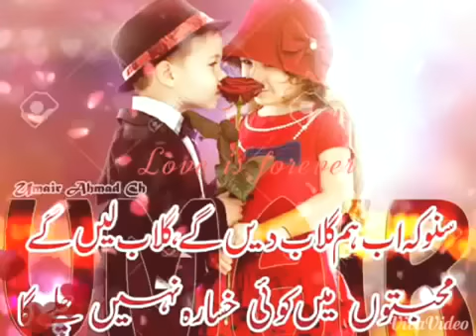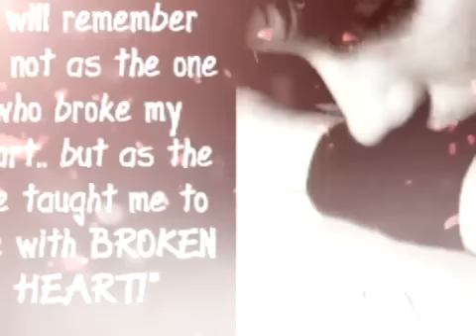Maheroo Song Remixed With Gul Panra Pictures.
Maheroo Maheroo Super Nani | originally casted by Sharman Joshi & Shweta Kumar.